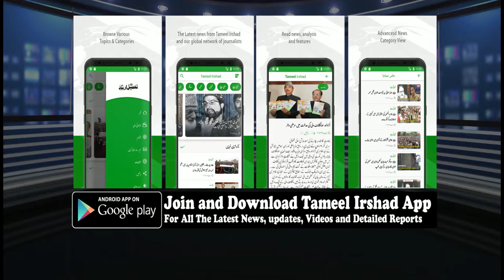Omar Abdullah Address Party Workers In Bandipora